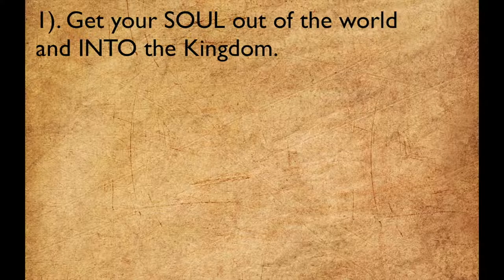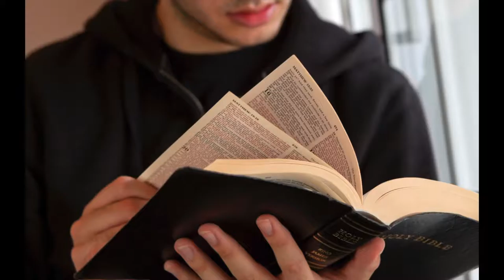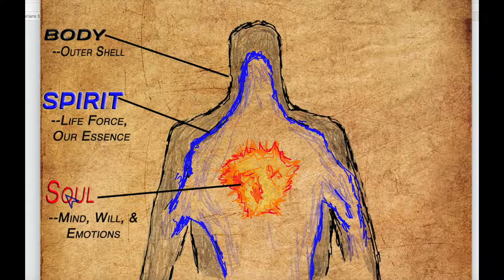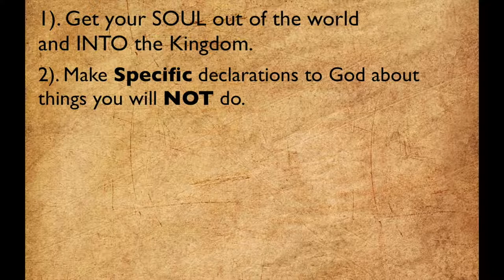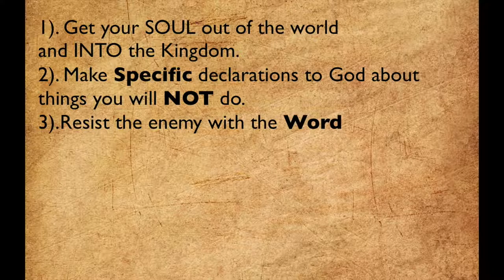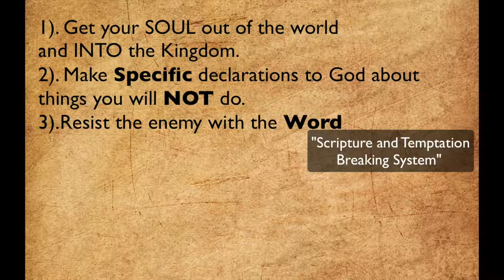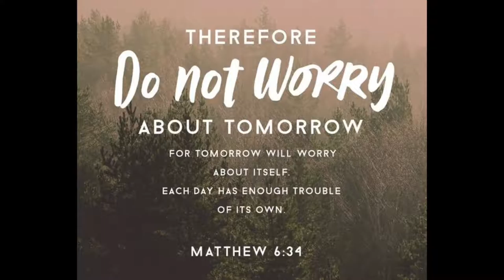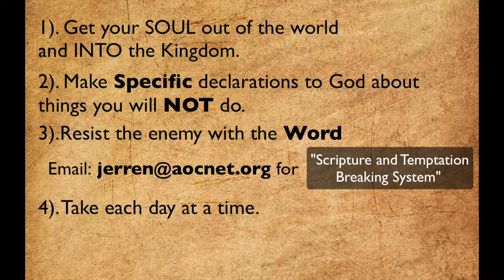Body-Spirit-Soul and Mind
1 Thessalonians 5:23 (ESV)

23 Now may the God of peace himself sanctify you completely, and may your whole spirit and soul and body be kept blameless at the coming of our Lord Jesus Christ.

Romans 12:2(ESV)

2 Do not be conformed to this world,[a] but be transformed by the renewal of your mind, that by testing you may discern what is the will of God, what is good and acceptable and perfect.